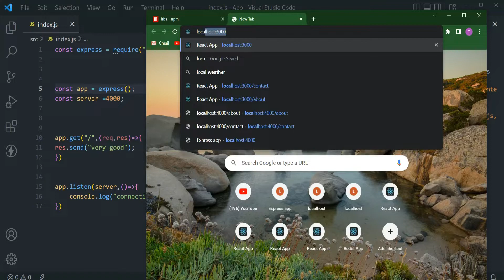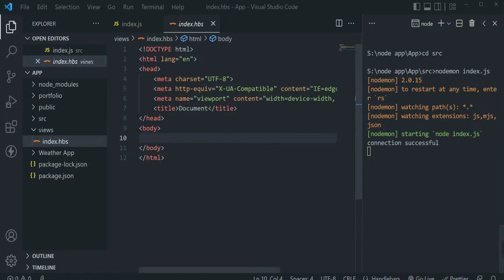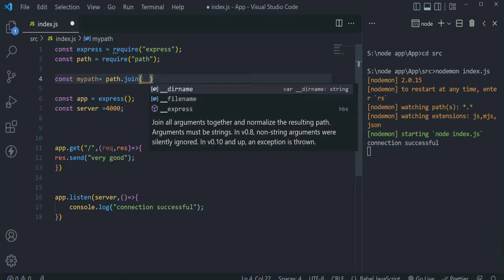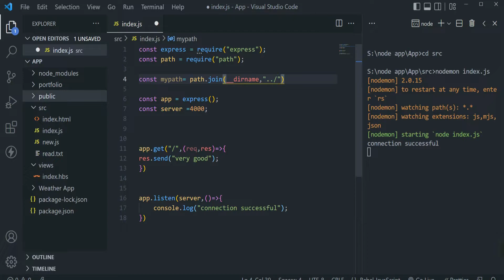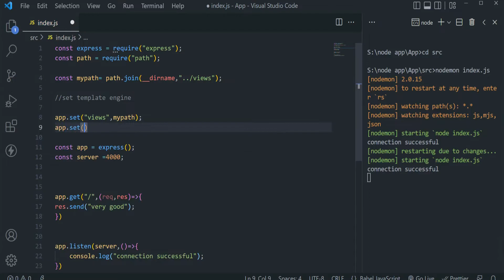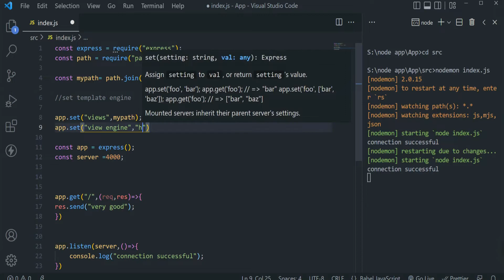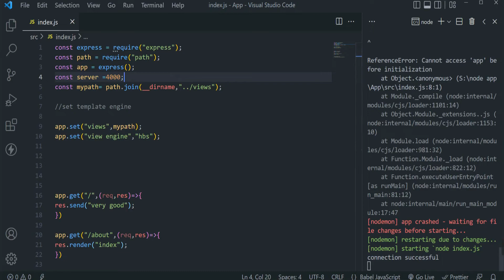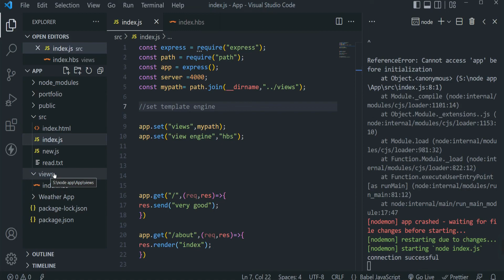Template engine Express hbs || Express.js view engine for handlebars.js || Express Tutorial 2022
Welcome  To Code Bengali Channel we will see Template engine Express hbs

Installation
This is a Node.js module available through the npm registry. Installation is done using the npm install command:

$ npm install hbs

Python Tutorial

Express Tutorial